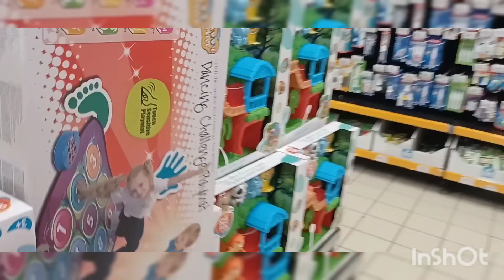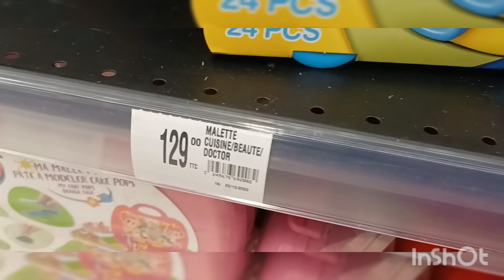عاجل هذه راها فضيحه كبيره وانا جيت باش نفضحهم كاملين